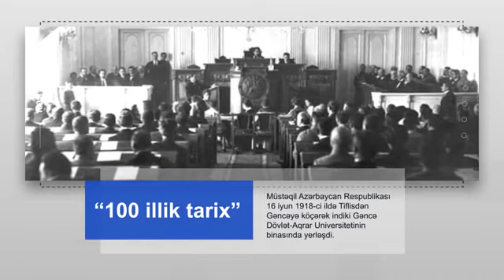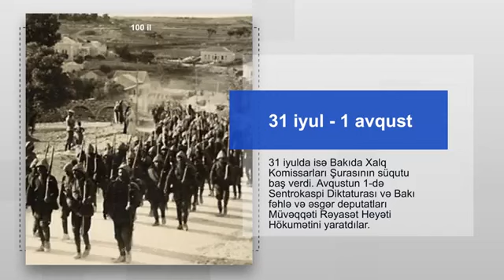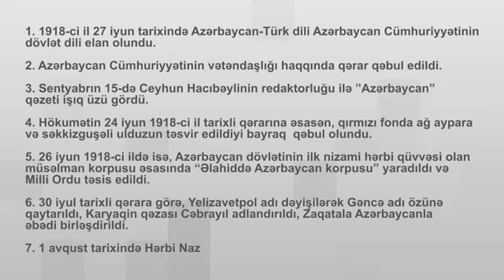Dərs-3: Azərbaycan Cümhuriyyətinin Gəncəyə köçürülməsi və mühüm qərarlar.